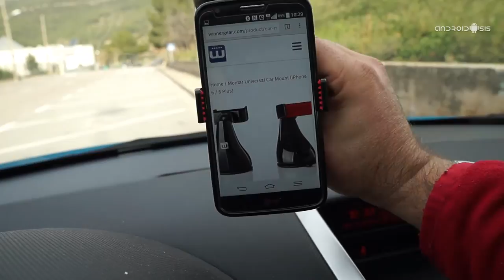Montar el soporte universal para terminales Android de hasta 6" de pantalla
Hoy les quiero presentar un soporte universal para poder llevar cómodamente nuestros terminales móviles de hasta 6" de pantalla, bien anclados y a la vista en nuestros vehículos. Su nombre es simplemente Montar y es un producto de la empresa WinnerGear de altísima calidad y acabados espectaculares.

Montar es un soporte universal compacto y elegante que entre sus muchas cualidades, destaca por encima de todas ellas la gran calidad de sus acabados e incluso el sistema de succión patentado de su ventosa que nos ofrece un agarre perfecto y firme en cualquier parabrisas o luna de nuestro vehículo.
Más info: